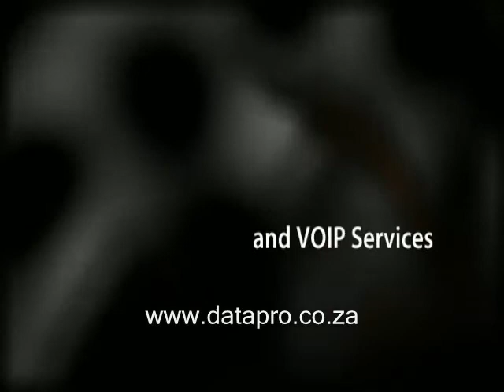Business ADSL Provider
Get Business Internet Access & VOIP Services